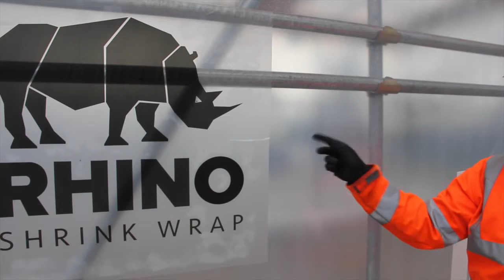Just How Tightly Does Shrink Wrap Sheeting Fit Around a Scaffolding?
Looking for a shrink wrap training course?

This video shows how the shrink wrapping process creates a scaffold covering that fits as tight as a drum. Whilst conventional 'individual sheet' scaffold cladding is attached to the scaffolding using elasticated bungees, shrink wrap is wrapped around the scaffolding using heat sealed joints and then shrunk 'drum tight' using a propane gas hot air gun. This makes it much less likely to flap and detach than traditional scaffold sheeting and much more effective where full encapsulation of the scaffolding is required for containment.